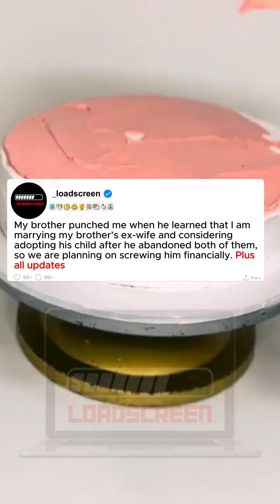My Brother Punched Me When He Learned That I Am Marrying His EX-WIFE and ..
My brother punched me when he learned that I am marrying my brother’s ex-wife and considering adopting his child after he abandoned both of them, so we are planning on screwing him financially. Plus all updates